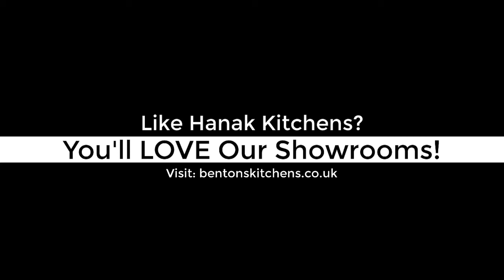Hanak Kitchen Images (Kitchen Inspiration)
Take a look through these Hanak kitchen images!

Info about Hanak Kitchens:

Josef Hanak began handcrafting custom furniture in 1926, and the company has progressively developed to become the Czech Republic's largest kitchen producer.

The Hanak company blended craftsmanship and technological developments as technology advanced, all while maintaining their founders' ethics and attention to detail.

Their reputation for top quality workmanship has resulted in Hanak becoming one of the leading names in the kitchen business, now run by the fourth generation of the Hanak family.

Hanak Kitchens manufactures high-quality kitchens in a variety of styles. Hanak manufactures and designs some of the most attractive kitchens available in the UK, whether you're searching for a Contemporary Kitchen, Shaker Kitchen, or Traditional Kitchen.

You may choose from a wide range of handles with Hanak kitchens, including glass, rustic, ceramic, round, angular, designer, and much more. Maybe your ideal kitchen has units with no handles? Hanak Kitchens has a design to suit your demands, no matter what style you want.